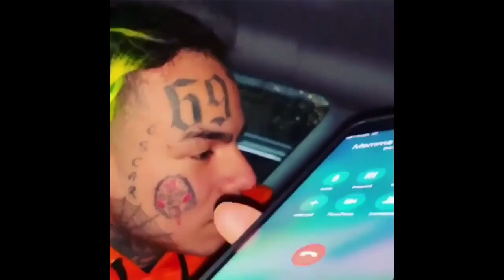6ix9ine Calls Bobby Shmurda In Prison To Tell Him They Made Billboard Charts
6ix9ine Calls Bobby Shmurda In Prison To Tell Him They Made Billboard Charts

TRENDY HIP HOP BRINGING MORE AND MORE CULTURE TO THE HIP HOP GAME WITH TRENDY TOPICS AND LASTEST NEWS SUBSCIBRE  MORE CONTENT DAILY